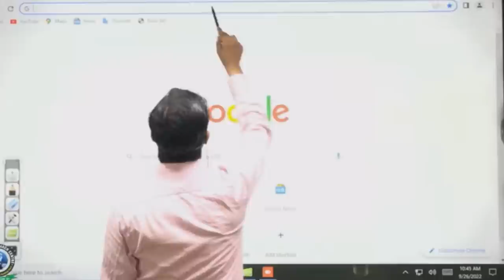Khan Sir React On Chris Gayle || Khan sir ka favourite cricketer?